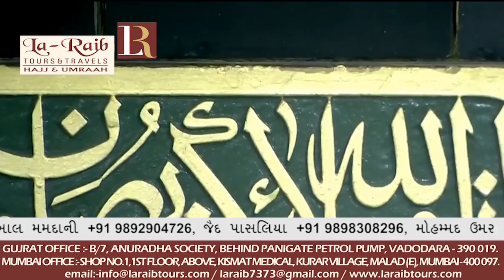3rd August 2018 Madeenah Jumua Khutbah Sheikh Hudhaify